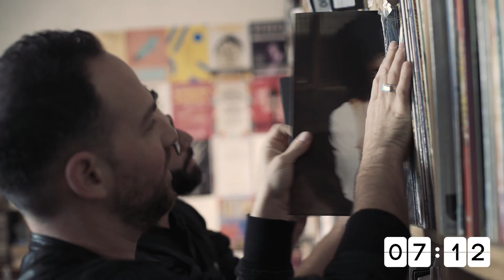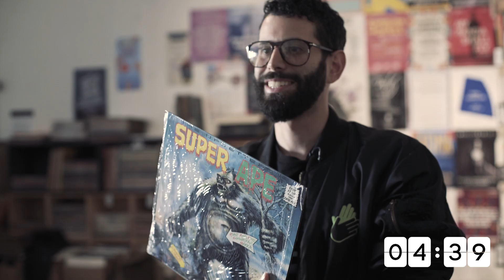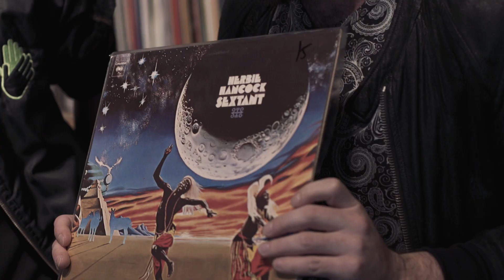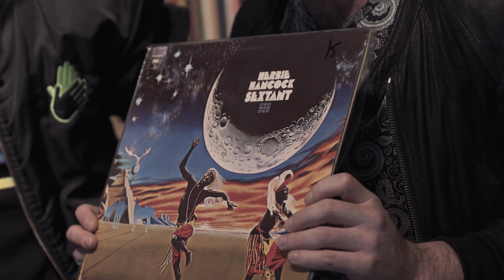The Record Sweep: Soul Clap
£100 to spend. Ten minutes to spend it. One wall of vinyl to spend it on. This is The Record Sweep.